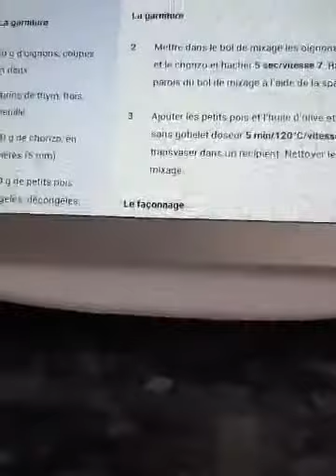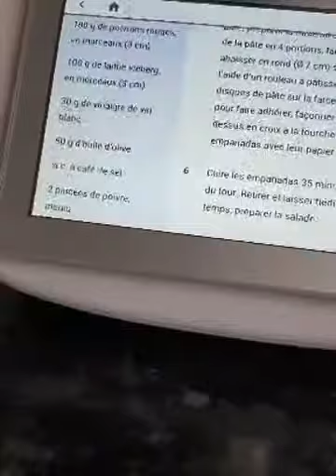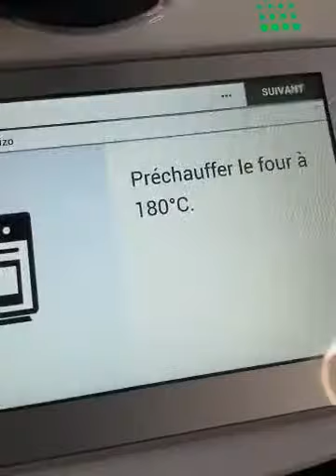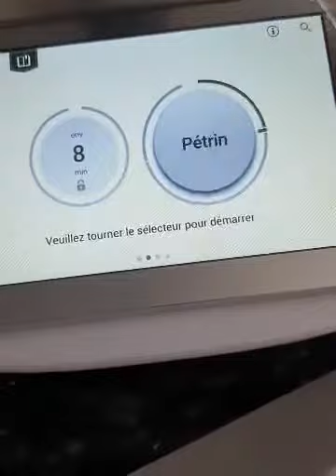𝔼𝕞𝕡𝕒𝕟𝕒𝕕𝕒𝕤 𝕒𝕦 𝕔𝕙𝕠𝕣𝕚𝕫𝕠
Normalement les empanadas c'est de la pâte feuilletée ou de la pâte à pain mais Cookidoo nous propose des variantes! 😍
Plusieurs 𝚃𝚛𝚞𝚌𝚜 𝚎𝚝 𝚊𝚜𝚝𝚞𝚌𝚎𝚜 dans cette vidéo... de l'utilisation de la balance au mixage de la salade! 😎
𝑪𝒐𝒏𝒔𝒆𝒊𝒍
1️⃣ Pour la salade l'oignon jaune ça pique un peu donc à remplacer par un oignon rouge ou une échalote
2️⃣ Étaler plus finement la pâte ou alors faites-en un peu plus car même en garnissant bien il m'en reste...
3️⃣ testez avec différentes pâtes et différentes garnitures!!! 😛
Ah et aussi... cette recette vient de Suisse... 🤣 Betti Bossi a encore frappé... 😉😇
Et c'est ❷€❻⓿ le voyage ✈🇪🇦  pour ❷ (je compte en nombre de mangeurs pas en nombre de portions... parce que moi là je mange 2 portions... 🤣)